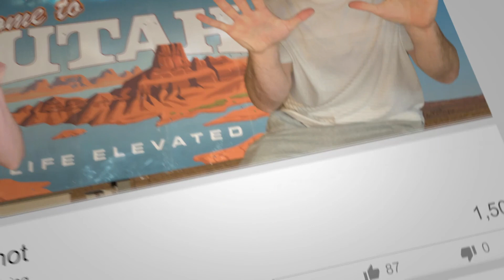Utah Real Estate Market Snapshot Nov 22nd - 28th 2021 | Living in Salt Lake City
Another market snapshot to update you on exactly what is happening in the Utah real estate market. If you're looking to buy or sell a home in Utah this is the video for you to stay up to date on whether it is a good time to make a move.

➡️ Things To Do In UTAH
➡️ Neighborhood Tours
➡️ Cost of Living
➡️ Custom Home Tours
➡️ Best Businesses in Utah
➡️ What You Need To Know To Move Here
➡️ Pro's and Con's of Wasatch Front Living

There are so many people moving to the Wasatch Front area and specifically the Salt Lake and Utah County areas. We want to give the people moving here an inside look into what life is like living here. We will help make your transition of moving to Utah easier on YOU!

We highlight neighborhoods from low cost living to LUXURY living. We help you find the best THINGS TO DO in Utah for every season of weather, including hikes, mountain biking, boating, skiing, and a ton more! We talk with custom home builders and designers that could design your future home! We talk with businesses and store owners that you could shop at! We talk with the people and families that live here and love it.

Join us for an inside look on why people from all over the country are choosing UTAH. And tell us how we can help you move here! We want to work for you and help you in whatever way we can.

🚨Andy Jones🚨
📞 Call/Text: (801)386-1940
Follow on Instagram: @wasatchfrontliving or @andy.availablerealestate
Like on Facebook: Wasatch Front Living

🚨Jana Jones🚨
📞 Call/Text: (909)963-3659